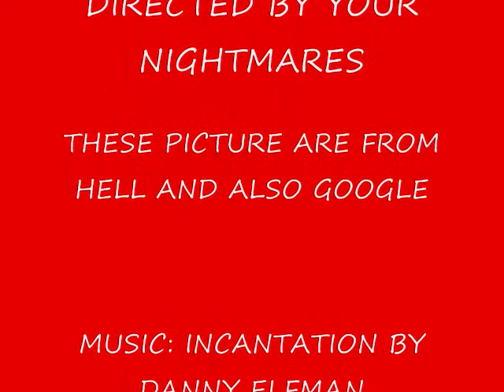HORRIFYING IMAGES (WARNING: STRONG LANGUAGE)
MAKE SOME FUCKING CORN DOGS WITH THIS BAD ASS RECIPE
1 cup yellow cornmeal
 1 cup all-purpose flour
 1/4 teaspoon salt
 1/8 teaspoon black pepper
 1/4 cup white sugar
 4 teaspoons baking powder
 1 egg
 1 cup milk
 1 quart vegetable oil for frying
 2 (16 ounce) packages beef hot dogs
16 wooden skewers
In a medium bowl, combine cornmeal, flour, salt, pepper, sugar and baking powder. Stir in eggs and milk.
Preheat oil in a deep saucepan over medium heat. Insert wooden skewers into hot dogs. Roll hot dogs in batter until well coated.
Fry 2 or 3 corn dogs at a time until lightly browned, about 3 minutes. Drain on paper towels.